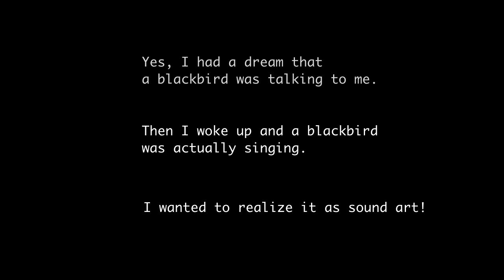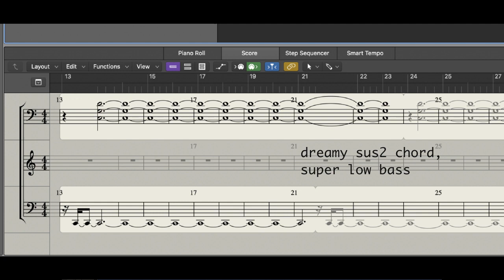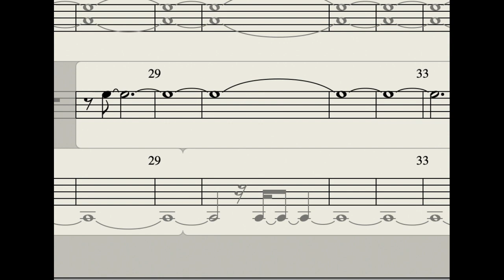Speech to blackbird song converter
What if you were to remove all harmonics from your speech but one? This idea was inspired by a dream where a blackbird spoke in a human language.

I used the 6th harmonic in the code but in the spectrogram you can see it was probably f12 or f11. Imperfections in the demodulation vs. remodulation frequency scaling and the AM squelch add interesting bird-like effects.